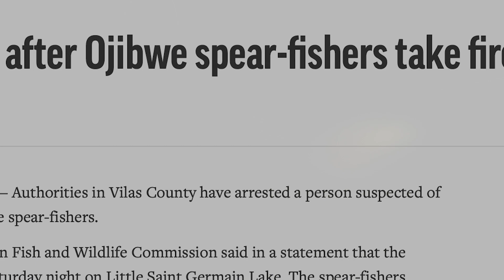GLIFWC Public Service Announcement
In an effort to create awareness and meaningful community dialogue surrounding Treaty Rights, GLIFWC has released this Public Service Announcement for the 2021 Tribal fishing season. Please share this short video far and wide. Everyone deserves the right to safely harvest this season.

Video Credits
Visit glifwc.org for more information about Ojibwe Treaty Rights.
Finn Ryan—Producer
Dylan Bizhikiins Jennings—Producer
S. Carey—Score
Joe Rainey—Score

Special Thanks:
PBS Wisconsin
Greg Biskakone Johnson
Jason Bisonette
Josh VanZile